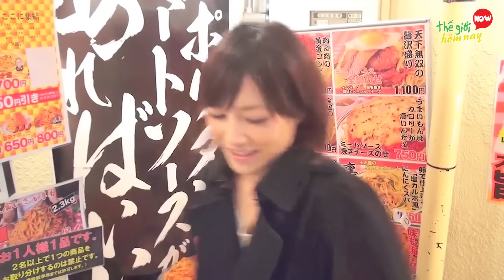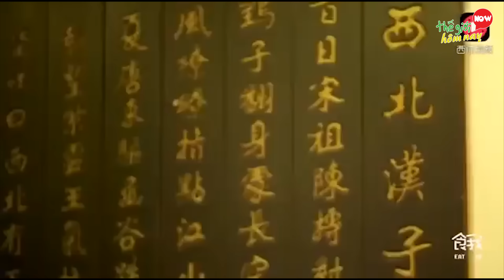9 Cô Gái Có Sức Ăn Khủng Khiếp Nhất Thế Giới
9 Cô Gái Có Sức Ăn Khủng Khiếp Nhất Thế Giới

Chào các khán giả thân yêu của Thế giới hôm nay, Dân gian có câu nam thực như hỗ, nữ thực như miêu là nhằm để so sánh sức ăn của người phụ nữ rất là ít, và nếu như phần đông các bạn nữ chúng ta đều rất sợ việc ăn nhiều sẽ khiến mình trở nên béo phì, thì có một số ít cô nàng lại hoàn toàn ngược lại. Trong khi một người bình thường chỉ có thể ăn 1 đến 2 chén cơm hay mỳ gói mỗi buổi. Nhưng các cô gái trong video hôm nay lại có thể ăn cả thế giới mà không gặp khó khăn trở ngại gì. với sức ăn kinh khủng như vậy, những cô nàng này đã được mệnh danh là " thánh ăn". Nghe rất oách đúng không nào? Thế bạn đã biết họ là ai chưa? Nếu chưa thì ngay bây giờ chúng ta hãy cùng tìm hiểu về 9 Cô Gái Có Sức Ăn Khủng Khiếp Nhất Thế Giới. Để xem những cô nàng có dạ dày khổng lồ này là ai nhé.

9. Tiểu Nam
8. Yuka Kinoshita
7. Vương Đa Đa
6. Moeno Azuki
5. Mật Tử Quân
4. Hồ Đồng Đồng
3. Park Seo-yeon
2. Tae Ryun Huh
1. Đóa nhất